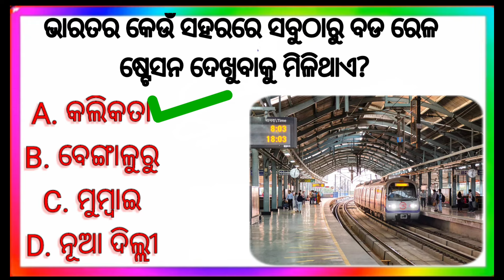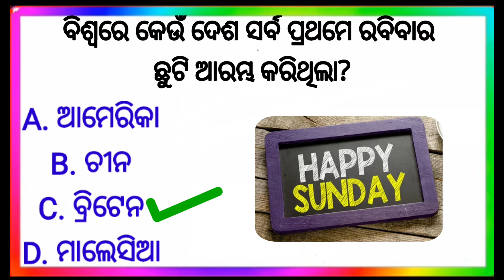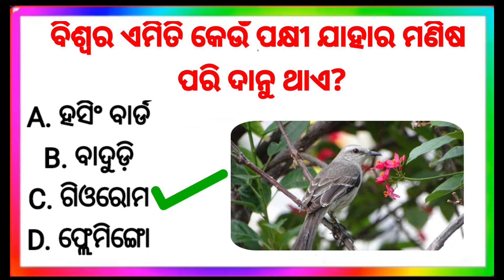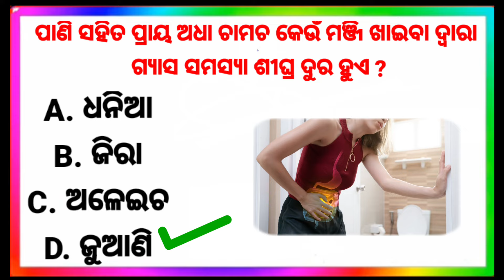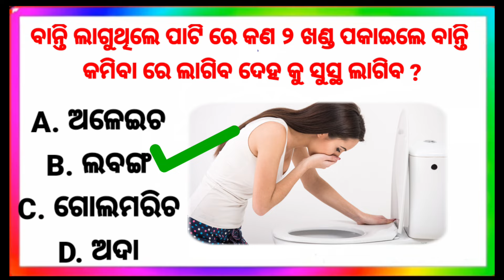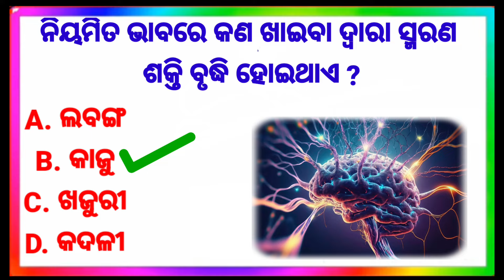odia gk | odia top 10 gk | genaral knowledge questions odia | odia gk questions and answers 2023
Description

1. Odia gk

2. General knowledge

3. Most important Gk Questions Answer

4. Quiz test

5. Odia online quiz competition

6. current affairs odia 2023

7. current affairs today in odia

8. Competitive Quiz

9. odisha police mcq question

10. Gk in Hindi

11. General knowledge quiz

12. Odia dhaga dhamali

13. General knowledge Questions

14. general knowledge for class 1 odia

15. online gk class in odia